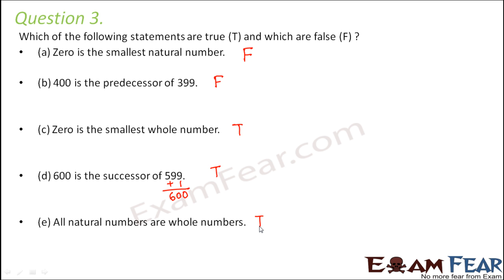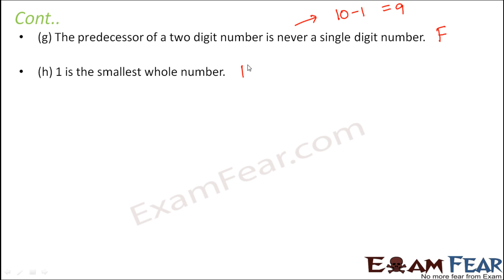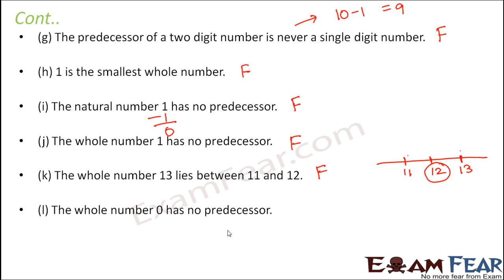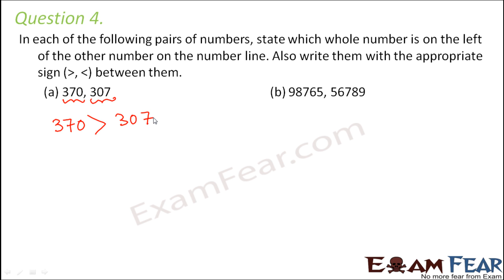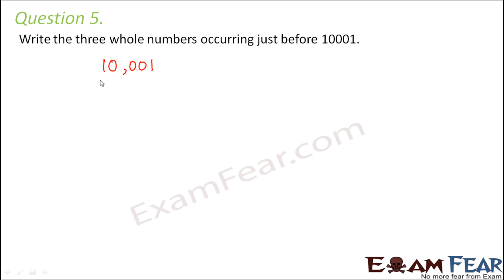Maths Whole Numbers part 5 (Questions) CBSE Class 6 Mathematics VI